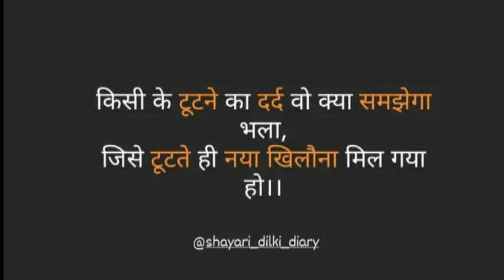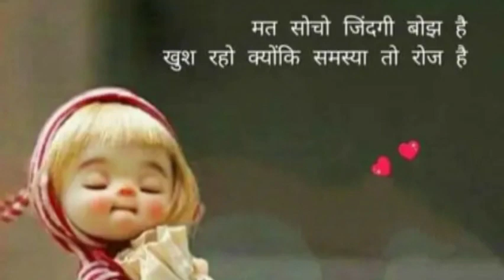किसी को दुःख देने से पहले ये जरूर सोच लेना? sarita singh motivation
motivation in Hindi
motivational shayari

My video is motivational videos, inspirational videos and knowledgeable video.
Motivation for students
Morning motivation
Motivational shayari
Motivational shayari in Hindi
Motivational quotes
Daily motivation